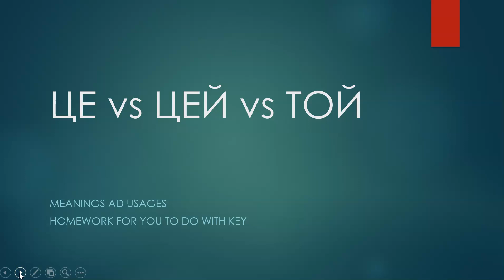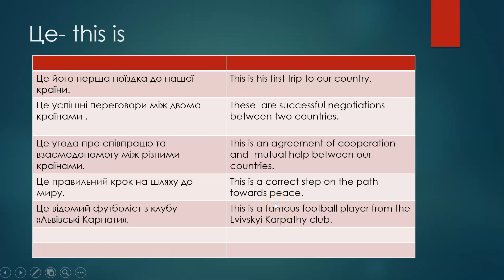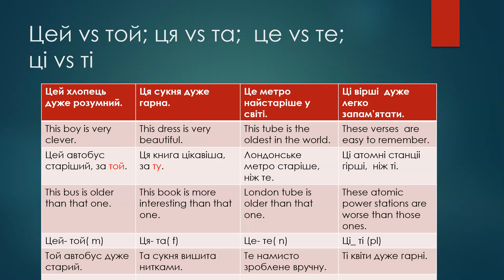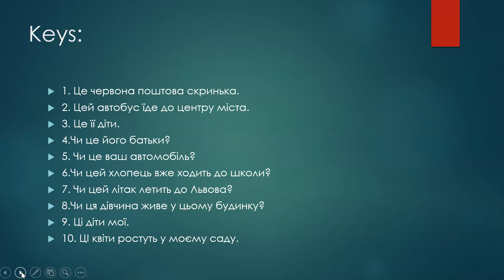Demonstrative pronouns in Ukrainian - ЦЕ VS ЦЕЙ VS ТОЙ IN THE UKRAINIAN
In this video you learn how to use
-demonstrative pronouns цей той
 -meanings of це/ цей/ той
- how to use them in
How to use demonstrative pronouns in Ukrainian?

For whom our channel is designed for :
Our channel has been designed and aimed for following:
 to reach your full capability in the Ukrainian  language such as being able to: speak, read, write and talk confidently;
 to get anyone to speak fluently and professionally in Ukrainian;
 to get you to reach your full potential and strive for success in all aspects of language learning.

Creator of the channel :
This channel is created by a professional Ukrainian teacher who has more than 23 years teaching experience in London.

What will you be able to learn:
Starting from learning the alphabet and how to read in Ukrainian up to how to speak confidently and constructing basic structures and asking basic sentences. If you are steadying Ukrainian you can use our materials as self study to help improve you in the Ukrainian language.

All videos are created by Innovative Languages  4 U and all copyrights                   #                #